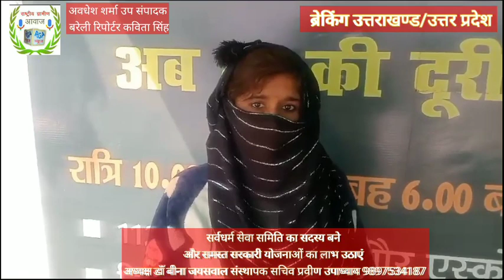थाना सुभाष नगर क्षेत्र की महिला ने मकान मालिक पर लगाया आरोप